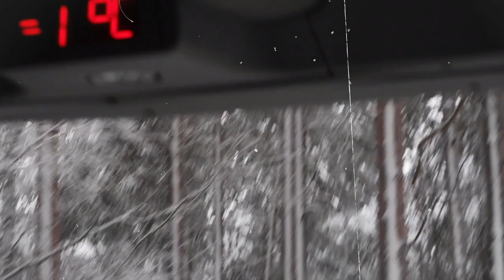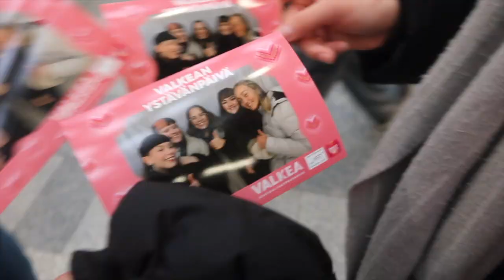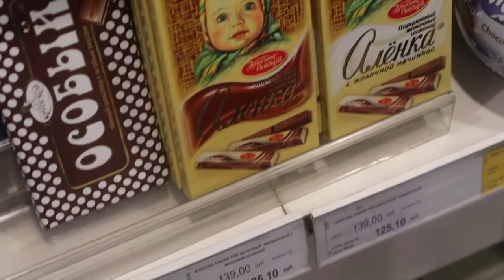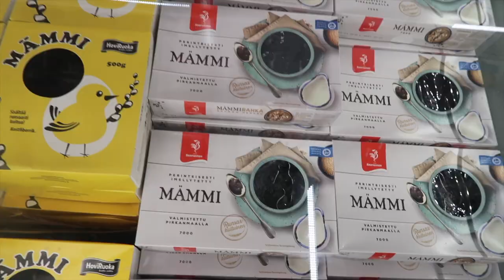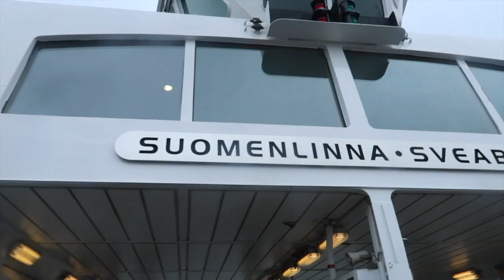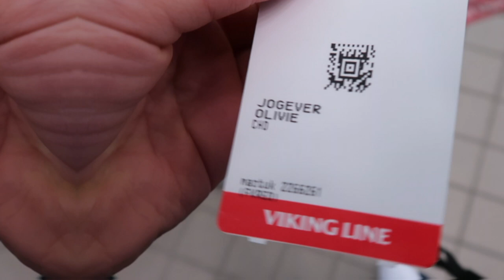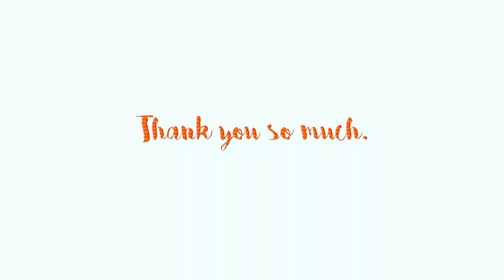Six months in Finland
Wow. it's been a while, I'm so sorry guys things have been crazy busy--
This video means so much to me and has taken some time so I hope you guys LIKE IT.

I have so much new content coming and I'm so excited to show yallll!!

Basically this is my first six months on exchange so far... it's been a blast, I can't even begin to describe how amazing everything has been.

Much love, Olivia xo.